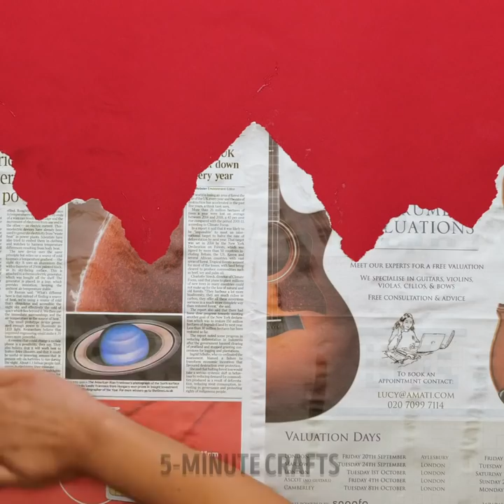Unique Ways To DIY Your Wall || Wall Painting Ideas You'll Want To Try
If you want to do a little remodeling that will completely change your house, this is a perfect opportunity to bring out your creative side and have fun while decorating your home with these crazy ideas. From now on, you can decorate any house with your own ideas. Let's adapt any of these remodeling hacks to your own style. You can start with any room and see how much fun it is to clean and organize your house to improve its appearance. Let's start right now with the tricks.

Today we will show you unique ways to change your walls learn DIY painting hacks and wall decoration ideas you could try anytime to change your style. We offer you little hacks to make painting your wall easier and faster. You can make different textures with a roller. You just have to make small cuts on your rolling pin. Use lace to decorate your bedroom differently. You can even use a leaf to create stickers to have fun.

TIMESTAMPS:
01:32 – Coffee painting hacks
04:10 – DIY glitter paint
07:00 – Perfect lines
09:53 – Easy Makeover